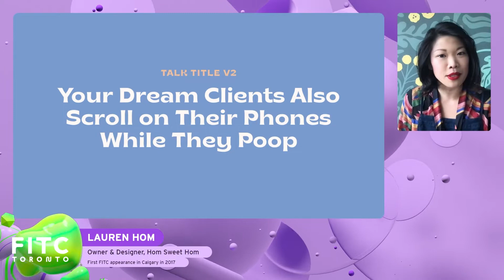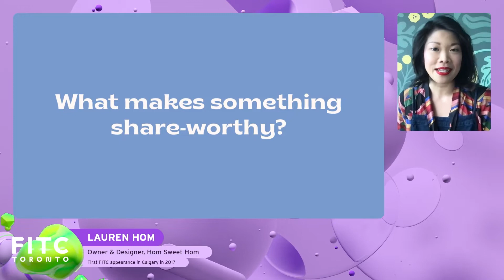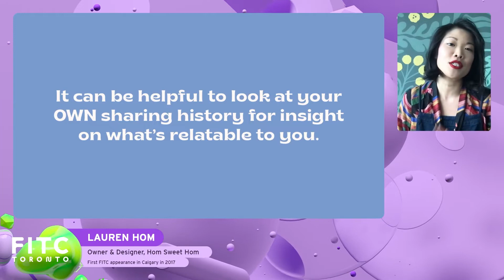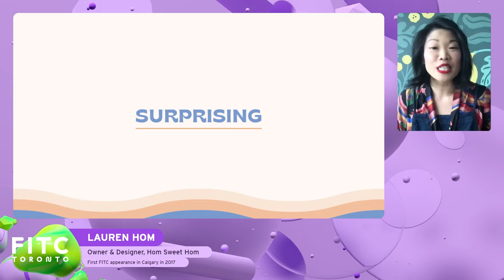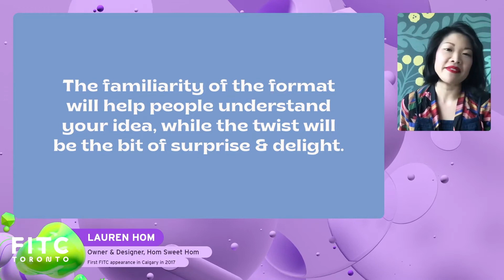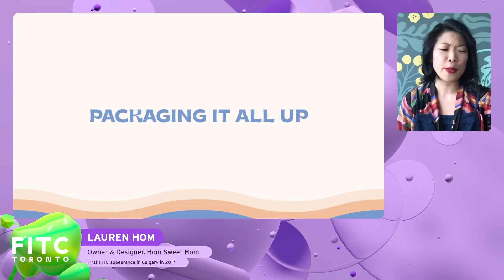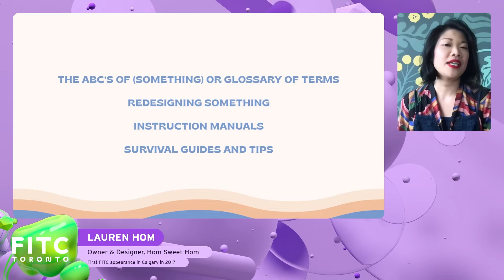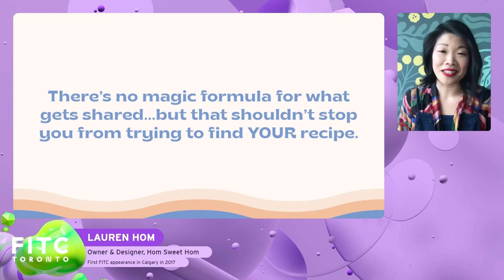FITC Toronto 2021: Lauren Hom - How To Make Share-Worthy Work (Full Talk)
From Day 1 of FITC Toronto 2021 - Lauren Hom (@HomSweetHom) on how to make share-worthy work! Full disclosure, there's some NSFW mentions in this one. Nothing too graphic, but you may see some genital-shaped cookies!

We'd like to thank Lauren for allowing us to share her full talk from FITC Toronto 2021 -- thank you Lauren! You can find Lauren on social media channels using the handle @homsweethom on all major platforms.

We encourage you to check out Lauren's website, where you can find all sorts of great stuff; such as her past work, what she's working on now, info about her online workshops/classes, and some thought leadership too! (You're welcome! Prepare for your mind to be blown in the best way. Also, if anything, just go for the eye-pleasing content, but stay there for the inspiration and thought-provoking stuff too.)

Lauren also has some really great advice and ideas for making share-worthy work.. and in fact, has an online course about just that! To learn more about making share-worthy passion projects, check out Lauren’s comprehensive online course